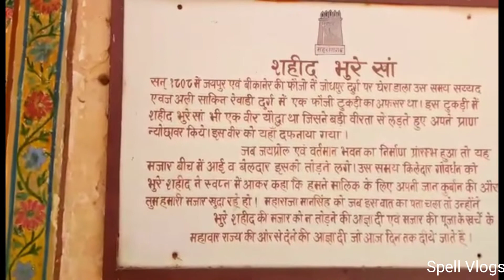Mehrangarh Fort Jodhpur with few pics from Umaid Bhawan Palace Jodhpur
My memory & Battery Died. The Vlog remained incomplete

Incredible India